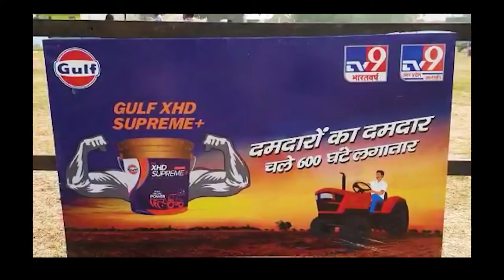Gulf Oil's biggest extravaganza for farmers is here! | Gulf Supreme Tractorotsav